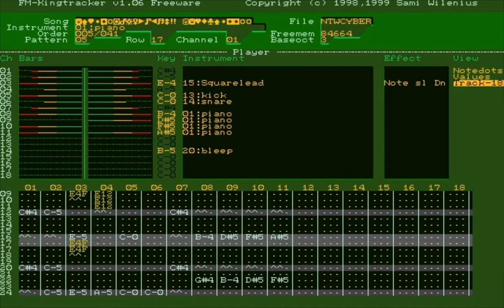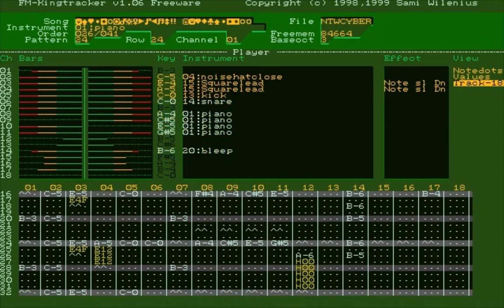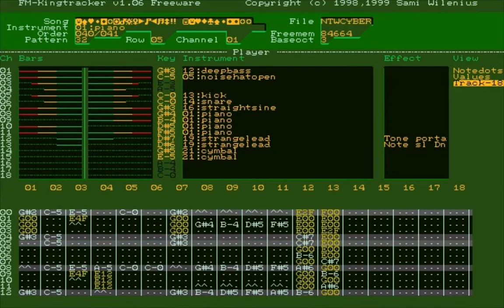I'm No Cyberhero [Soundblaster 16] - NOW THAT'S WHAT I CALL KULOR!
Download...

This was written for a horrible school project that I really would've rather forgotten about. Bleh. Also rendered on my old PC!